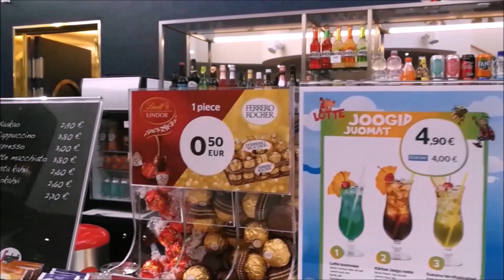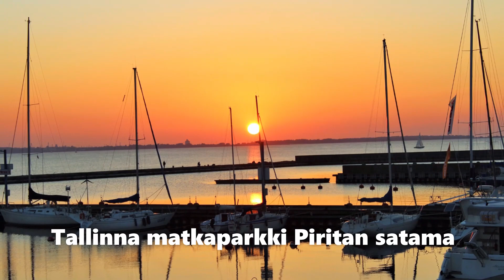REISSUVIDEO|Reissuvinkkejä Baltiaan Sarjan esittely jakso 1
19.3.klo 7.00 alkaa reissuvinkkejä sarja Baltiaan .Siinä tulee olemaan 6 jaksoa ja 12 kohdetta joissa olemme Virossa,Latviassa ja Liettuassa vierailleet useana ei vuotena.Tervetuloa mukaan ja matkaan.